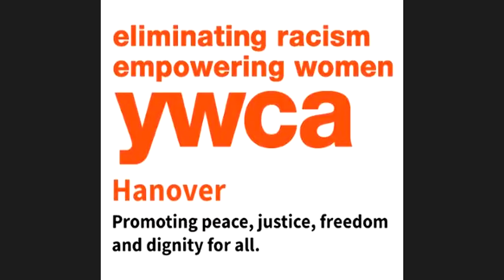Enlightened Conversations Ep 4 Judaism with Rachel Singer